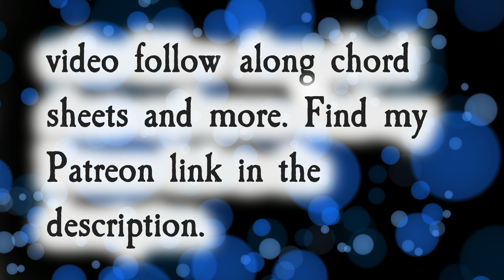Samba Backing Track in G Mixolydian | No Bass | 180 BPM